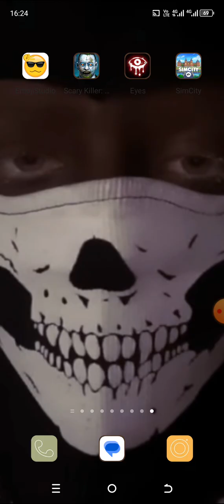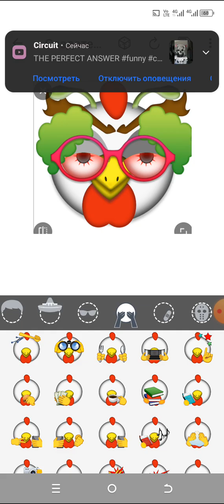создаю мутант курицу 🤣🤣🤣